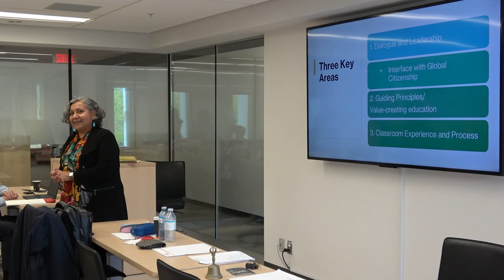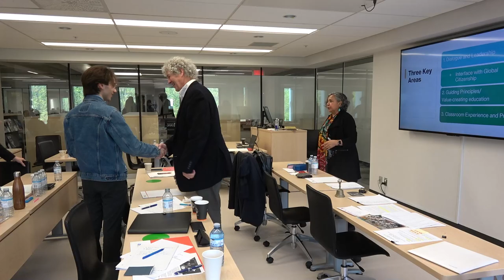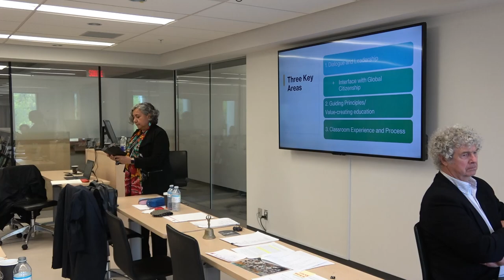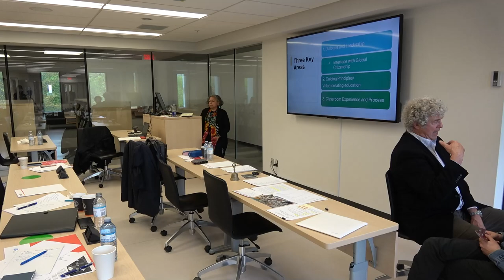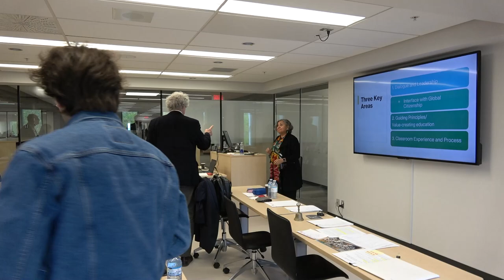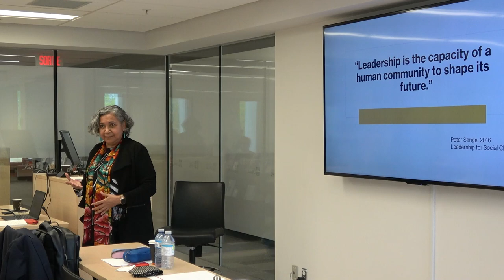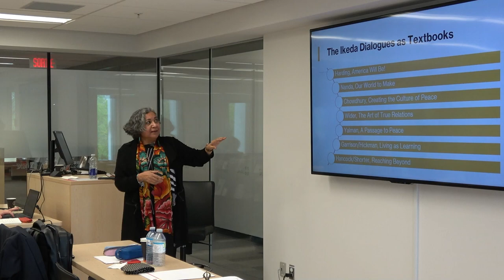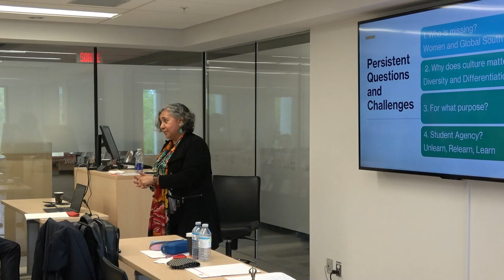Présentation Maria Guajardo - Colloque Centre Ikeda de l'Université Laval 2022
Présentation de notre invitée distinguée, Professeure Maria Guajardo de l'Université Soka lors de la première édition du Centre Ikeda de l'Université Laval en mai 2022